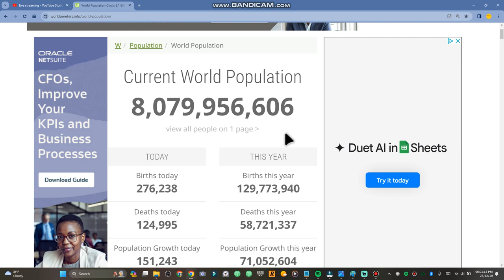World population as of 12/19/23. Worldometers. Here Is The Stats.